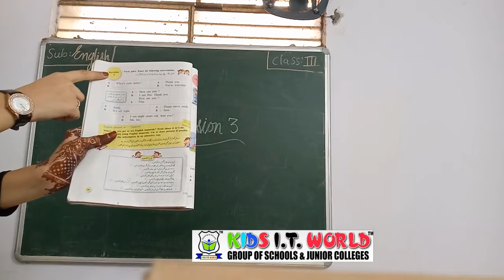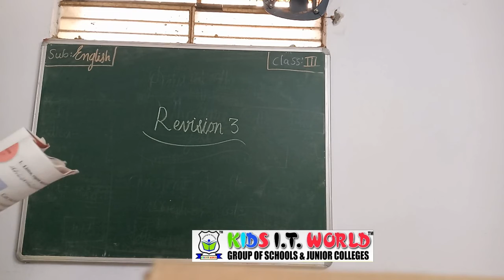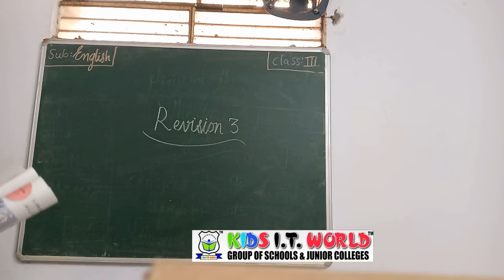Chapter 5 Revision 3 (Sub English)